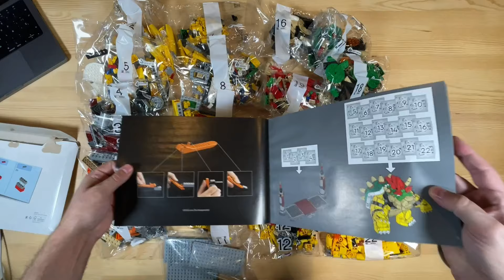Cómo montar el Poderoso Bowser de LEGO en 5 minutos | LEGO 71411 Speed Build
Sorprendente, grande, entretenido y PODEROSO. Así es esta construcción acelerada del Mighty Bowser de LEGO Mario 🎯

―――― 🤝 OFERTAS LEGO 🤝 ――――